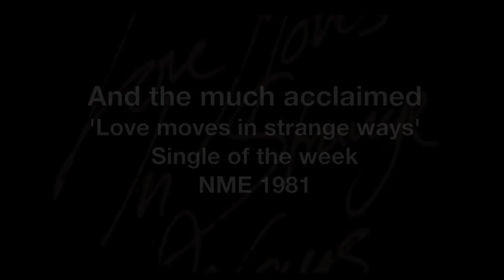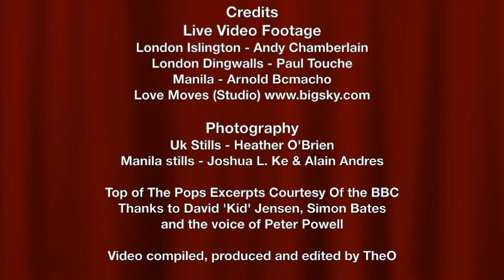Blue Zoo–Now and Then (compilation)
A compilation of photos, radio edits, TV and Live Performances from 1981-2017